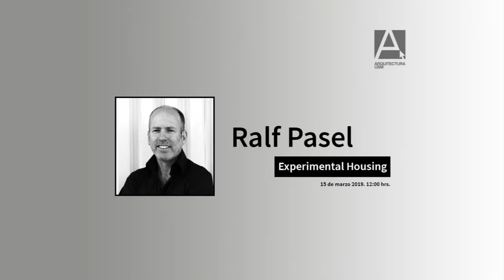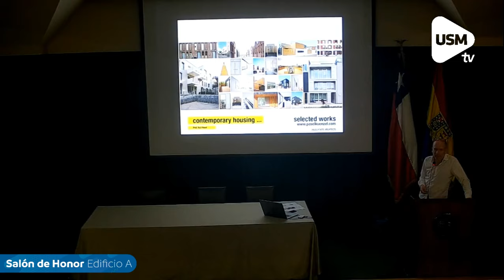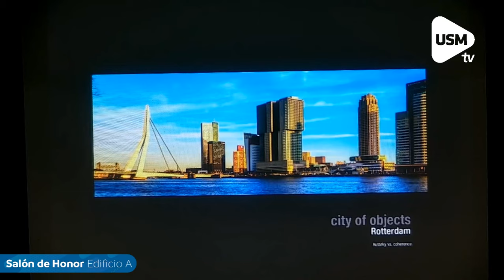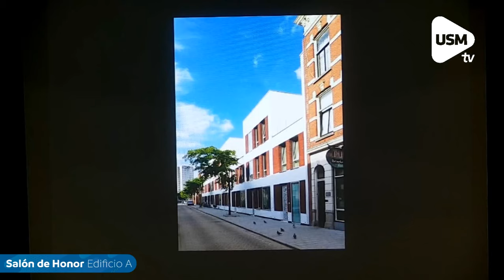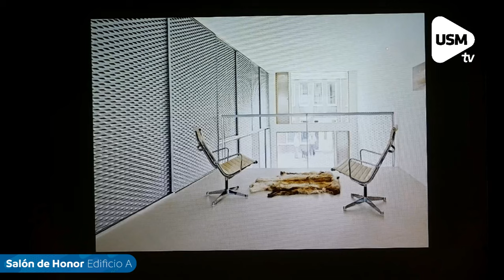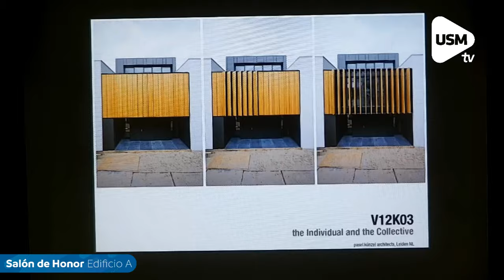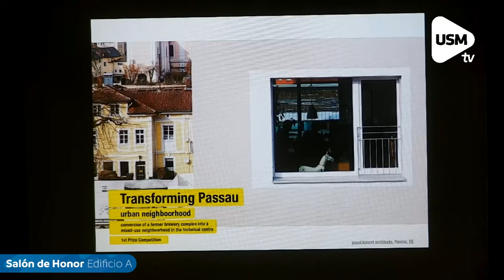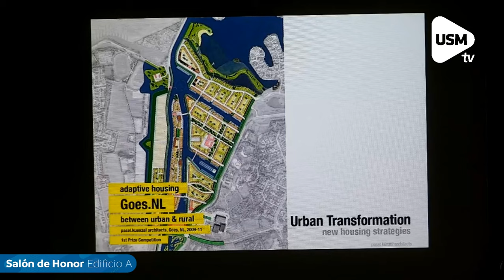Charla arquitecto alemán Ralf Pasel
Charla sobre "Experimental Housing", dictada por el arquitecto alemán Ralf Pasel de la Technischen Universität, Berlin.